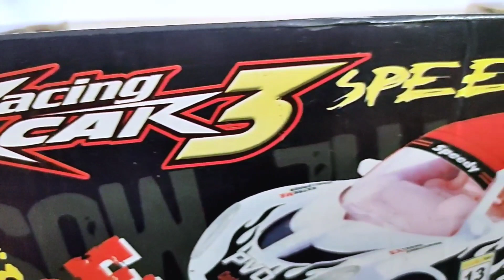Unboxing And Testing Remot Control Racing Cars 3 | Rc Sport Cars